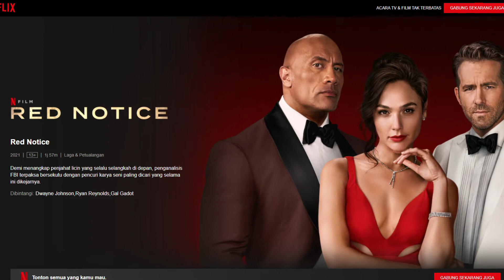Review Red Notice (2021): Film Action-Heist yang Cuma Jual Nama Aktor-nya Saja | Dafunda Review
Film Red Notice bisa dibilang hanya menjual nama aktor yang ada di dalam film tersebut, seperti Dwayne ‘The Rock ‘ Johnson, Ryan Reynolds, dan Gal Gadot.

Hal tersebut sendiri dikatakan karena jika kamu menonton film ini, jalan ceritanya ambur-adul dan tidak masuk akal. Terlebih lagi, Ryan Reynolds yang terkenal dengan kelucuannya saat memainkan suatu karakter di film, terlihat sangat dipaksakan dalam Red Notice ini.

Dengan kata lain, Ryan Reynolds memang masih menjadi karakter seperti biasa, namun terlihat terlalu memaksa karena alur dari Red Notice. Film ini buruk, namun akan jadi lebih buruk tanpa trio hebat Dwayne ‘The Rock ‘ Johnson, Ryan Reynolds, dan Gal Gadot.

Sebelum masuk ke pembahasan, aku mau ngingetin dulu nih ke kalian, buat kalian yang suka banget sama konten-konten game seperti ini, jangan lupa ya buat klik dulu stombol subscribe dan tanda loncengnya, biar aku nambah semangat upload info-info menarik lainnya ya gengs!

TENTANG DAFUNDA MEDIA
Dafunda.com adalah Media Geek dan Pop-Culture Indonesia yang membahas tentang budaya kreatif paling populer di seluruh dunia. Kami membahas apapun yang berhubungan dengan Fakta, Kejadian Unik, Game, Film, TV, Gadget, Cosplay, dan Budaya Geek populer lainnya.